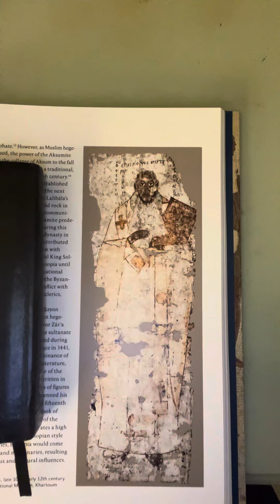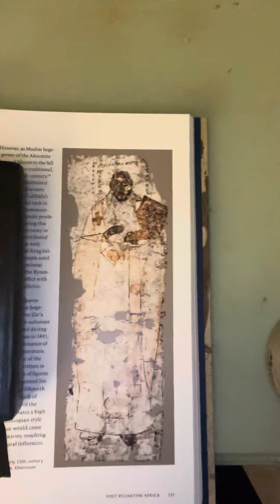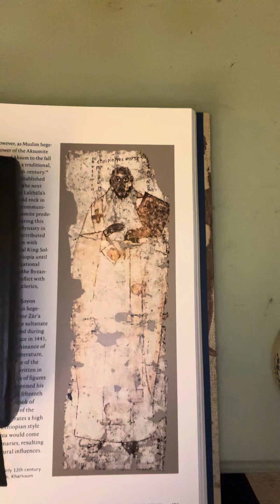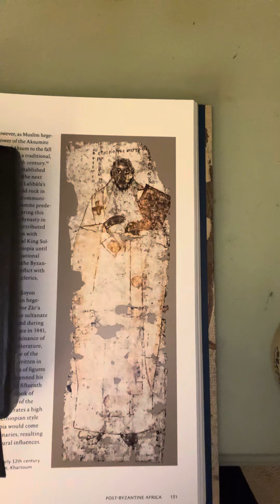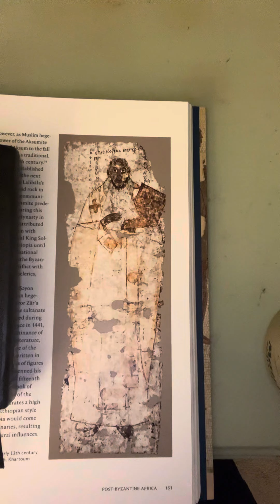Dean Moorehead Carroll's Morning Devotion - Thursday, February 15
The body of glory